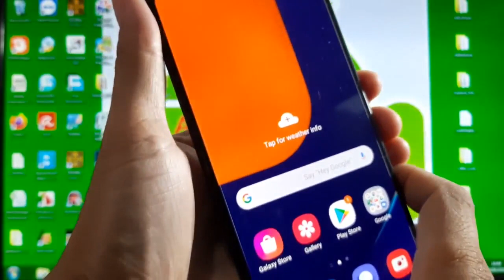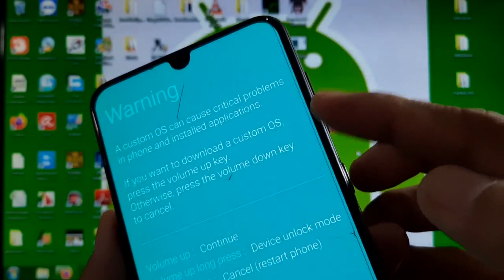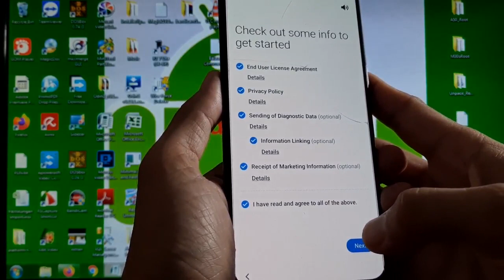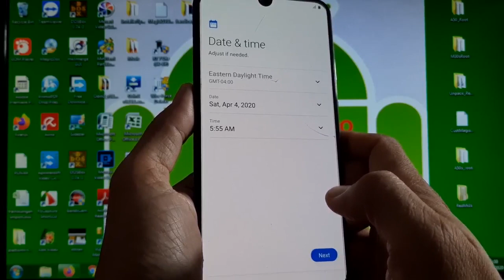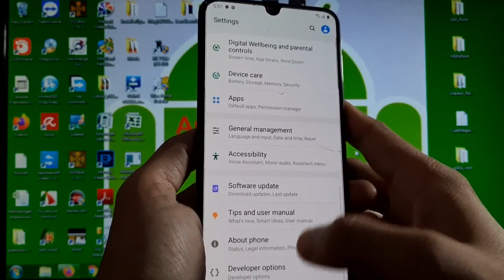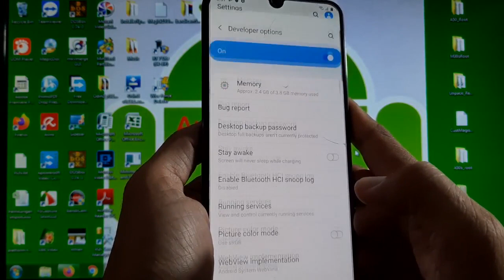How to Disable OEM Unlocking on Samsung Galaxy ( Grayed out OEM )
How to Disable OEM Unlocking options on Samsung Galaxy with Unlocked BootLoader.  You can not disable it, OEM unlocking option is Grayed out.  This video will show you how to do it.